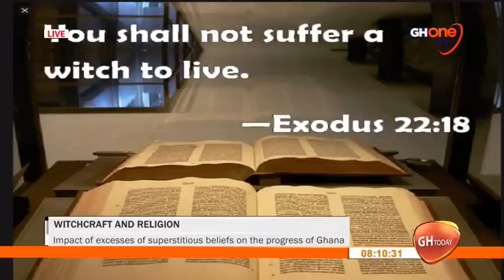Apostle Prof. Opoku Onyinah(Rtd) Speaks on WITCHCRAFT, SUPERSTITION & RELIGION on GHOne TV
Apostle Professor Opoku Onyinah(Rtd), the immediate past chairman of the Church of Pentecost, worldwide speaks on Withchcraft and Religion(the impact of excesses of superstitious beliefs on the progress of Ghana) on GHOne TV.